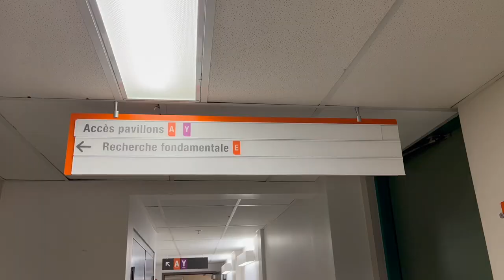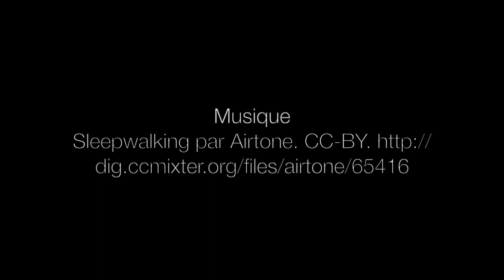Écophysiologie évolutive: Maud Demarest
Interview avec Maud Demarest, candidate au doctorat à l’Université Laval, associée à l’Institut universitaire de cardiologie et de pneumologie de Québec. Ressource éducative libre créée par Nadia Aubin-Horth, professeure titulaire au département de biologie de l'Université Laval, comme matériel complémentaire au livre interactif en ligne Écophysiologie évolutive disponible gratuitement sur la plateforme Pressbooks.

Interview with Maud Demarest, Ph.D. candidate at Université Laval. Open Educational Resource created by Nadia Aubin-Horth, full professor in the Biology department at Université Laval, as accompanying material to the interactive online book "Evolutionary ecophysiology" available for free on the Pressbooks platform. CC-BY.

Chapitres
0:00 Présentation de Maud Demarest
1:16 Son projet de doctorat
2:28 L' Oroboros pour faire de la respirométrie à haute résolution
3:49 Ses travaux sur le facteur de transcription HIF
5:03 Ses travaux sur l'évolution de la consommation d'oxygène entre espèces
6:10 Ce qu'elle aime le plus dans ce qu'elle fait